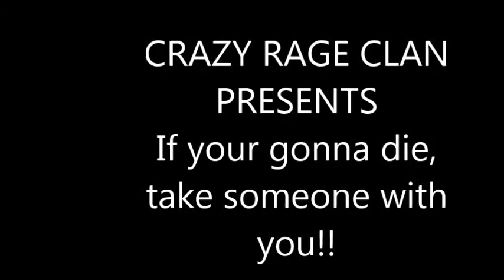if your gonna die, take someone with you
Battlefield 4 game play